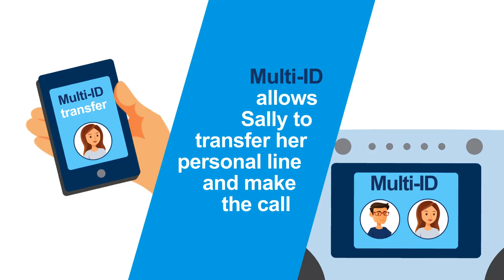Mitel Use Case - Transfer to Car Cellular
Illusion Fields connects with the Mitel marketing team

The previous projects we’ve developed for telecommunications industry clients paved the way to work with the amazing folks at Mitel for their Multi-ID branding series of explainer videos. The mission was simple, show off the capabilities of one of their newest technologies, Multi-ID.

“Powering more than 2 billion connections every day, Mitel helps businesses connect, collaborate and take care of their customers. With over 2,500 channel partners and regional  headquarters around the globe, Mitel has a global reach, but also a local touch.”
-Mitel website

Credits
Client: Mitel
Creative Director: Sherry Malone
2D & 3D Motion Graphics: Ryan Fyffe

3D Animation: Cinema 4D
2D Animation: After Effects